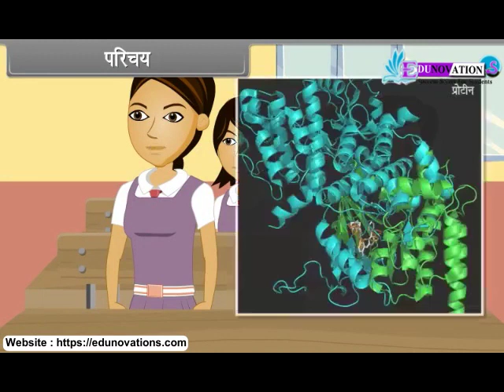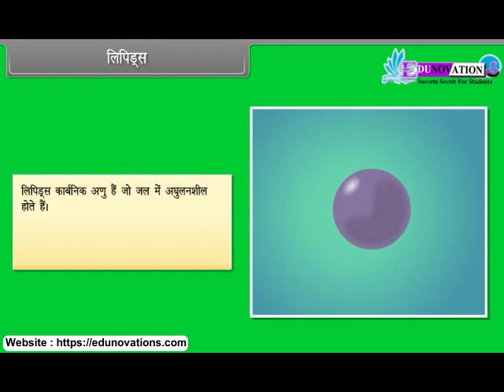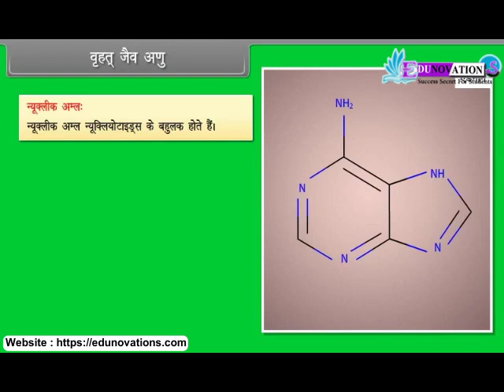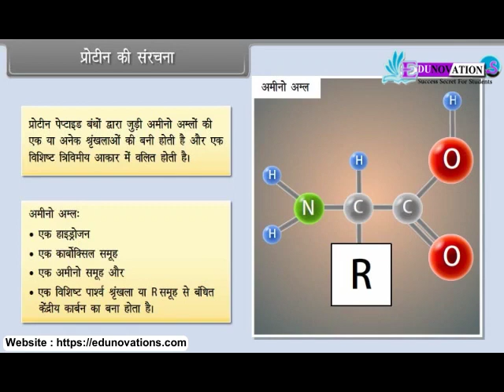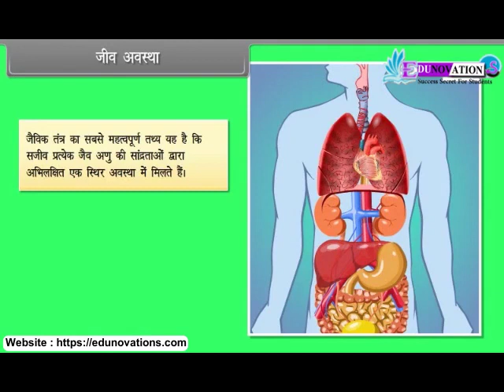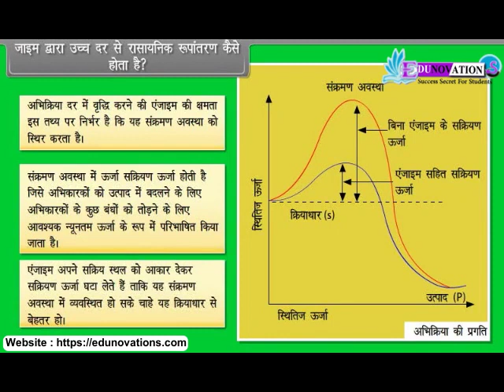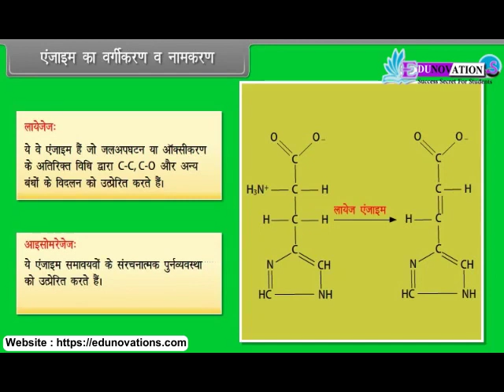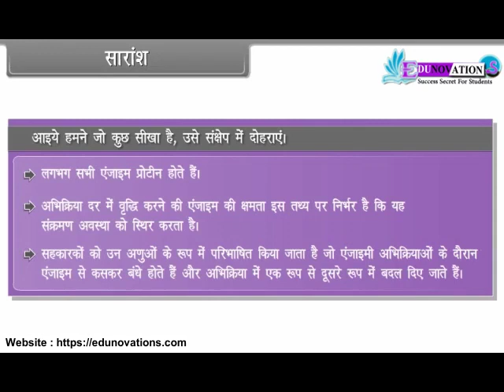जैव अणु | बायोमोलिक्यूल | Biomolecules in Hindi | NCERT Class 11 BIOLOGY | जीवविज्ञान | CBSE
"NCERT Class 11 Biology: बायोमोलेक्यूल्स (Biomolecules) in Hindi"

Description:
आपका स्वागत है हमारे NCERT Class 11 Biology के इस महत्वपूर्ण वीडियो में, जहां हम हिंदी में बायोमोलेक्यूल्स के बारे में चर्चा करेंगे। इस वीडियो में, हम आपको बायोमोलेक्यूल्स के अहम तत्वों की समझ प्रदान करेंगे ताकि आपकी जीवविज्ञान की मजबूत नींव बने। चाहे आप एक छात्र हों जो स्पष्टता खोज रहे हैं या एक शिक्षक हों जो मूल्यवान शिक्षण सामग्री ढ़ूंढ़ रहे हैं, यह वीडियो आपके लिए है।

हम जीवाणु एकाग्रता, तंतु संरचना, पोलिमर, और बायोमोलेक्यूल्स के विभिन्न पहलुओं को विस्तार से छेदेंगे, और इनके रियल-वर्ल्ड अनुप्रयोगों की जानकारी प्रदान करेंगे।

OR
Just Join the Following WhatsApp Group According to your Class: